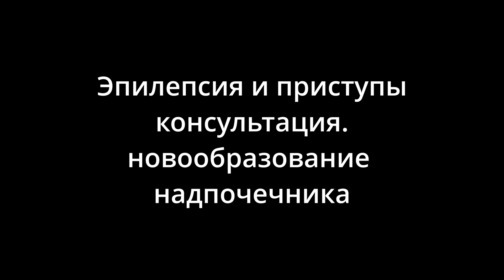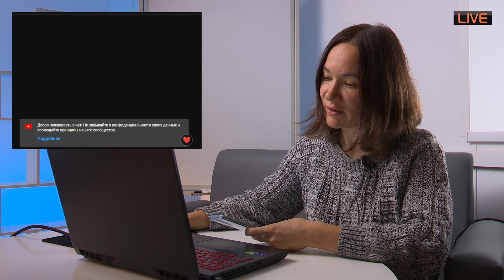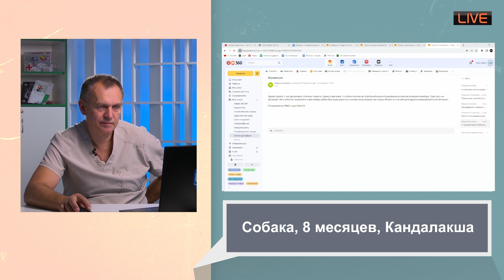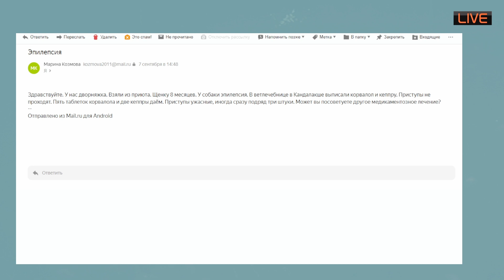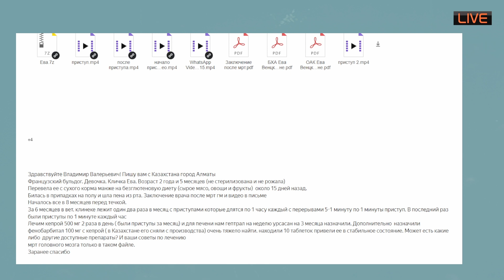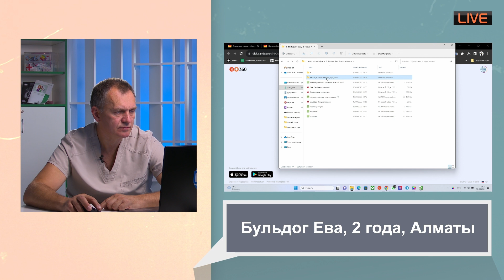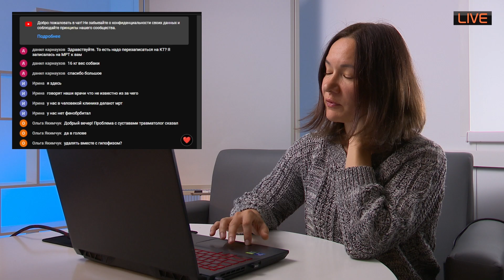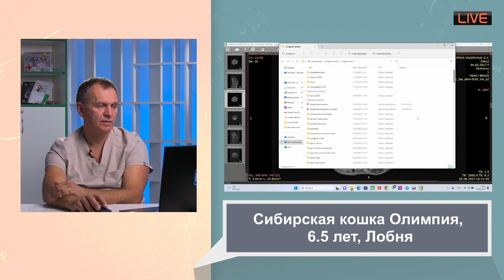Эпилепсия и приступы Новообразования надпочечника